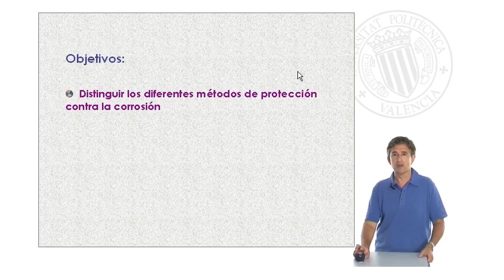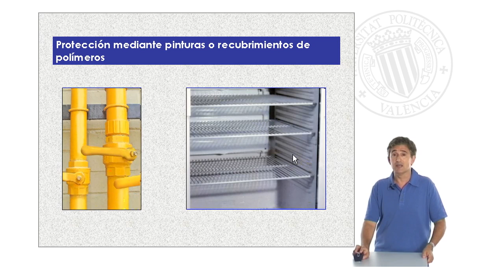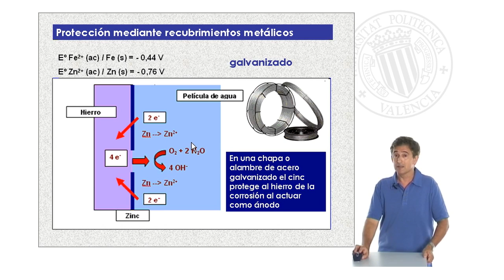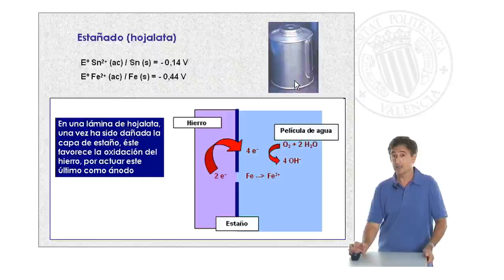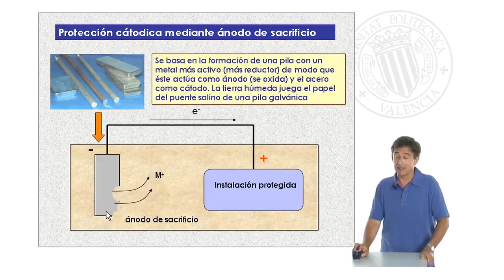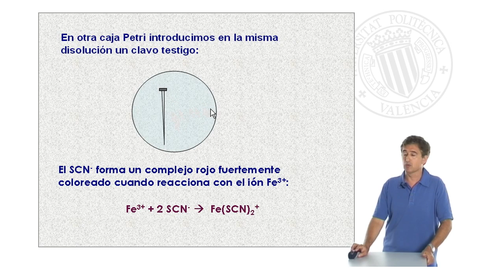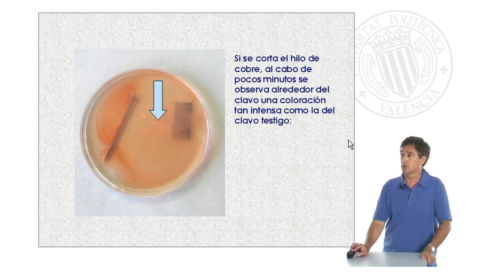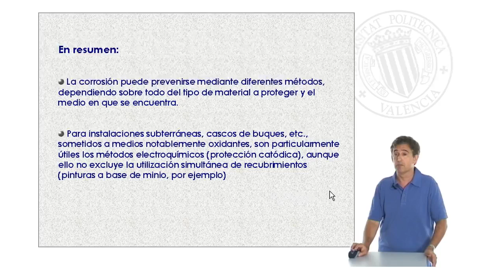La protección del acero contra la corrosión| UPV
Título: La protección del acero contra la corrosión

Descripción: Fundamentos electroquímicos de los métodos de protección contra la corrosión Llorens Molina, JA. (2009). La protección del acero contra la corrosión.

Descripción automática: En este video, el profesor de Fundamentos químicos de la ingeniería explica los métodos de protección contra la corrosión del acero. Comienza describiendo los recubrimientos físicos como pinturas, polímeros y galvanizado. Detalla cómo el zinc actúa en el galvanizado como ánodo de sacrificio, protegiendo electroquímicamente al acero frente a la corrosión. En cambio, con la hojalata, al producirse un defecto en el recubrimiento, se facilita la corrosión del acero que actúa como ánodo.

Posteriormente, se centra en los métodos electroquímicos de protección, concretamente en la protección catódica por corriente impresa y ánodo de sacrificio. El primero suministra electrones al acero para prevenir la oxidación, mientras que en el segundo se utiliza un metal más activo que el acero para forzar que este último actúe como cátodo. El vídeo también ilustra un experimento de laboratorio para demostrar cómo funciona la protección catódica mediante ánodo de sacrificio.

Finalmente, se resume que la corrosión puede prevenirse mediante diferentes métodos que incluyen recubrimientos físicos y protección electroquímica, siendo estos últimos particularmente útiles en ambientes altamente oxidantes, aunque no excluyen el uso de recubrimientos como la pintura para una protección combinada.